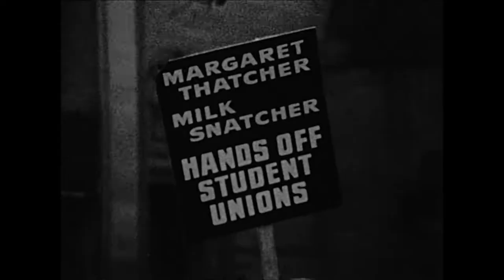University of Dundee - Archive services - NUS march 1972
A silent video on the NUS march through Dundee in 1972 from the University of Dundee Archives services